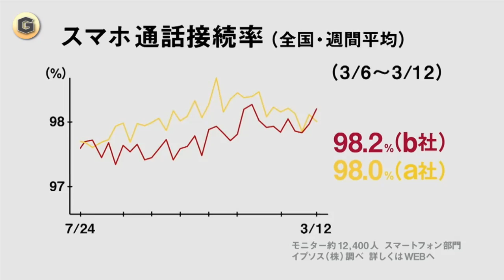ソフトバンク CM 白戸家 香川真司 「おじさんと再会」篇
▼ソフトバンク CM 白戸家 ワイルドなお父さん篇

ソフトバンク Softbank CM 白戸家 お父さん  香川真司 / Gチャンネル autoxp